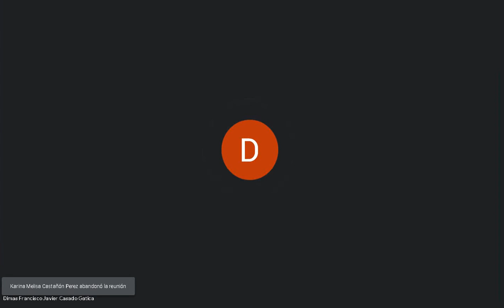Derecho Romano 30/08/2021